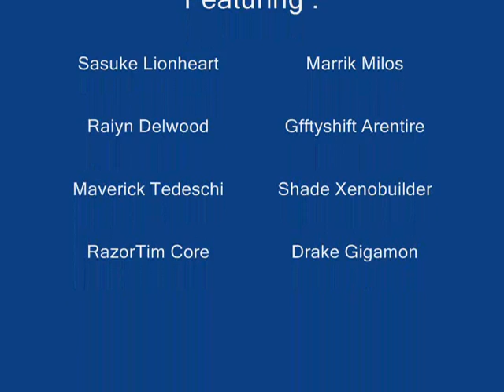Bimbo Dance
Girls of glitter dancing with pompoms to cheer for the things they love.